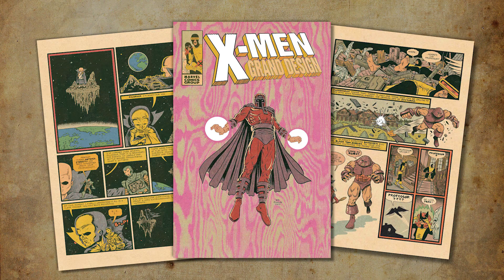Why are you re-releasing The X-Men Phoenix Saga Series on YouTube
► About: Comic Book Girl 19 talks about re-releasing a remastered cut of 'Epic History X-Men The Phoenix Saga'. Now presented as a nine-part series, remastered director's cut in 4K.

Support for our show comes from viewers like you! Become a TEAM 19 MEMBER and help us create content. Receive early access to videos, behind the scenes, photo shoots, and tier based rewards

► Production Credits:
Production assistant: Andy Carazo.
Production assistant: Josh Dunbar @j2dstar